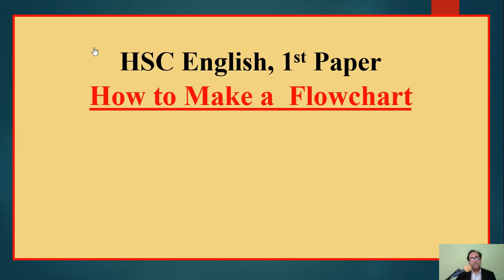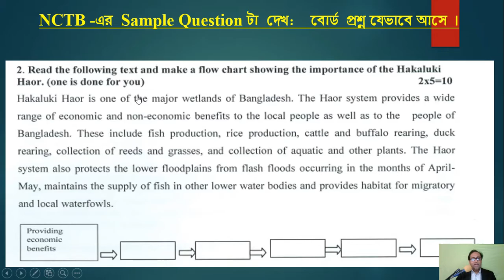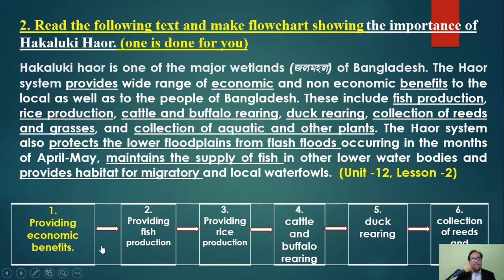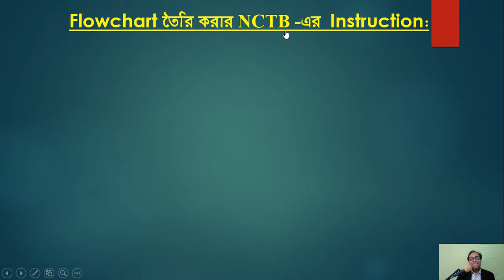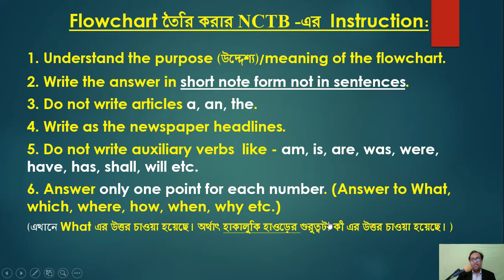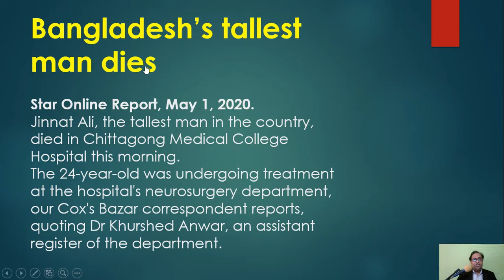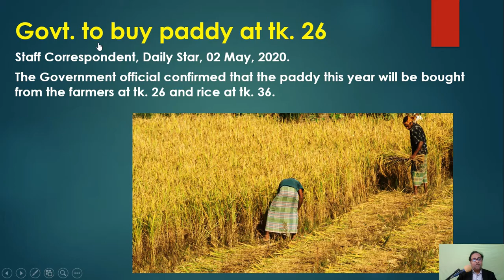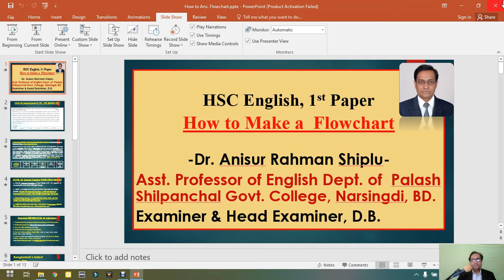How to make a Flowchart. Get full marks 10. HSC English 1st Paper. By an Expert Head Examiner of DB.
My today's video will show you How to Make a Flowchart
and get full marks on this question.
It's simple and conceivable for almost all individuals.

So far, all of your support was helpful and I will be going to continue
uploading more educational videos.